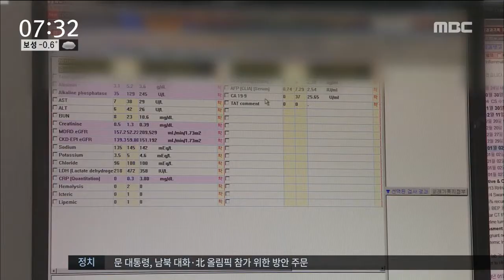[뉴스투데이]2018, 새희망을 안고 새출발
◀ＡＮＣ▶

2018 무술년 황금개띠의 해,
일과 삶의 새로운 출발선에 선 시민들이
힘찬 출발을 다짐했습니다.

희망과 각오를 안고 떨리는 마음으로
새해를 맞은 시민들을
김인정 기자가 만나봤습니다.

           ◀ＶＣＲ▶

선배들이 어떻게 일을 하는지
하나도 놓치지 않으려는 눈동자,
가슴엔 새 명찰을 달고
아직 낯선 사무실을 총총히 오가는 발걸음.

스물 여섯, 생애 첫 출근을 한 신입사원입니다.

           ◀ＩＮＴ▶
황찬미/신입사원
"굉장히 설레고 제가 잘할 수 있을까 긴장감도 들지만 그동안 바라왔던 은행인만큼 설렘과 긴장감을 갖고 더 잘해야겠다 생각을 하고 있습니다."

1년째 카페에서 일하고 있는 바리스타 청년은
최저임금 인상으로 올해부터 월급이 올라
독립에 대한 꿈을 키우게 됐습니다.

           ◀ＩＮＴ▶
전민성/ 바리스타
"원래 부모님이랑 같이 살고 있는데 독립하고 싶었는데 더 빠르게 (돈을) 모으게 되어 기쁩니다."

푸르스름하게 머리를 깎은
새해 첫 입영 장병들은
가족의 품을 떠나 나라 앞에 우뚝 섰습니다.

           ◀ＩＮＴ▶
김형석/ 입영장병
"새해에 입영하니까 좀 얼떨떨하긴 한데 그래도 씩씩하게 건강하게 잘 갔다가 전역하고 싶습니다."

모두가 삶의 새로운 출발선에 섰지만,
죽음으로부터 빠져나와
2018년과 만난 사람도 있습니다.

2개월 시한부 암환자였던 이 대학생은
16시간에 걸친 대수술 끝에
새로운 삶을 선물 받았습니다.

           ◀ＩＮＴ▶
김유민/ 난소암 환자
"살았다는 안도감, 살고 있다는 게 좋아요. 딱 눈 뜨면 그냥 좋아요. 살아있는 것도 좋고 몸에 혹이 없는 것도 좋고.."

처음의 의미를 다시 새기게 하고,
희망을 품게 하는 새해.

시민들은 그렇게 새해를 시작하고 있었습니다.

           ◀ＥＮＤ▶